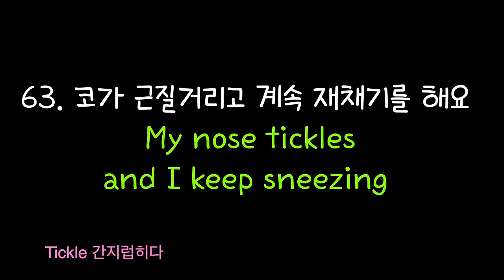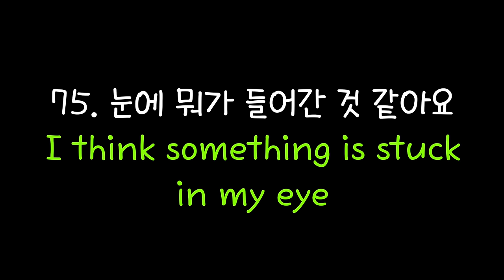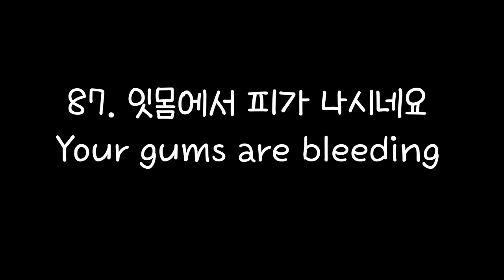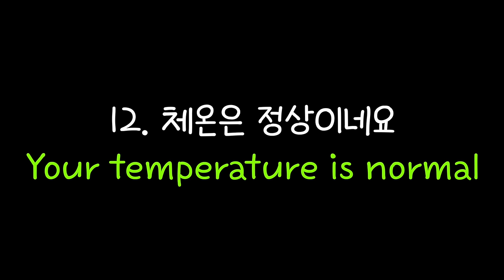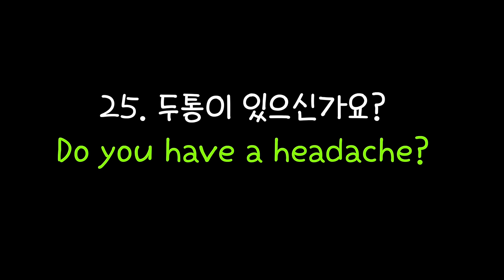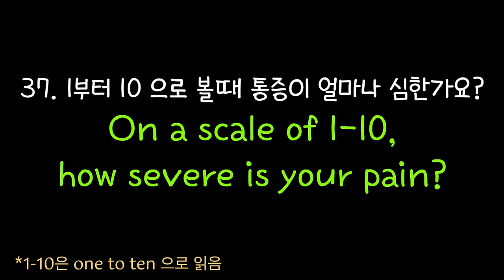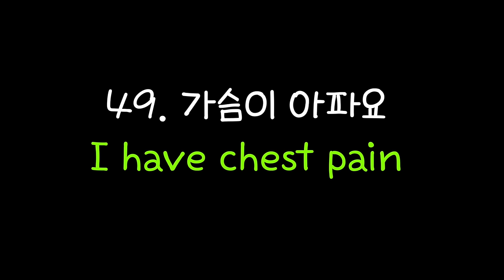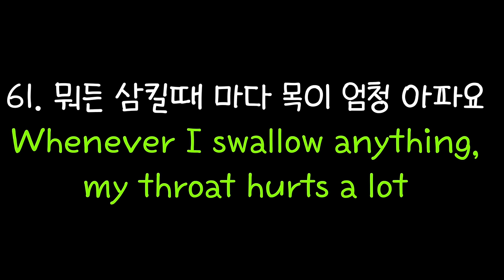[로지스쿨]입에서 바로 나오는 병원영어 표현 90개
00:00 1번~37번 병원직원, 의사
19:04 38번~79번 환자
42:22 80번~90번 치과
47:24  1번 부터 반복